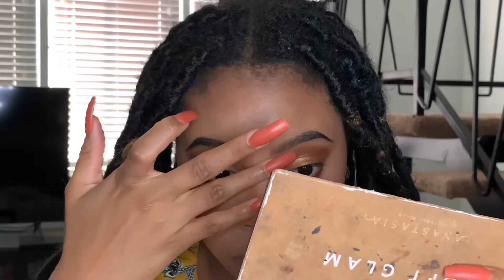sultry autumn/fall makeup tutorial 🍁🍂| daijafoknight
PLEASE GO VOTE PLEASE GO VOTE PLEASE GO VOTE  PLEASE GO VOTE

Hi I miss you dearly!! How did you guys enjoy today’s video?!

Thank you again for watching. Love u!!